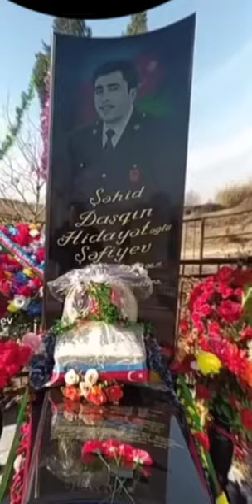Şəhid Daşqın Şəfiyev🇦🇿🖤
🇦🇿Daşqın Şəfiyev 1989-cu il avqustun 22-də Rusiyanın Krasnodar şəhərində anadan olub.1995-2006-cı illərdə Samux rayonunda Seyidlər kənd tam orta məktəbində təhsil alıb. Subay idi.

HƏRBİ XİDMƏTİ👇🇦🇿

Azərbaycan Ordusunun əsgəri olan Daşqın Şəfiyev 2020-ci il sentyabrın 27-də Azərbaycan Silahlı Qüvvələri tərəfindən Ermənistan işğalı altında olan ərazilərin azad edilməsi və Azərbaycanın ərazi bütövlüyünün bərpa olunması üçün başlanan Vətən müharibəsi zamanı Qubadlının və Laçının azadlığı uğrunda gedən döyüşlərdə savaşıb. Daşqın Şəfiyev noyabrın 5-də Laçın döyüşləri zamanı şəhid olub. Samux rayonunun Seyidlər kəndində dəfn olunub.
Azərbaycanın ərazi bütövlüyünün təmin edilməsi uğrunda döyüş əməliyyatlarına qatılan və hərbi hissə qarşısında qoyulmuş tapşırıqların icrası zamanı vəzifə borcunu şərəflə yerinə yetirdiyi üçün Azərbaycan Prezidenti İlham Əliyevin 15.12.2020-ci il tarixli Sərəncamına əsasən Daşqın Şəfiyev ölümündən sonra "Vətən uğrunda" medalı ilə təltif edildi.
Azərbaycanın Qubadlı rayonunun işğaldan azad edilməsi uğrunda aparılan döyüş əməliyyatlarına qatılaraq şəxsi igidliyi və şücaəti nümayiş etdirdiyinə görə Azərbaycan Prezidenti İlham Əliyevin 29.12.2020-ci il tarixli Sərəncamına əsasən Daşqın Şəfiyev ölümündən sonra "Qubadlının azad olunmasına görə" medalı ilə təltif edildi 🇦🇿🖤